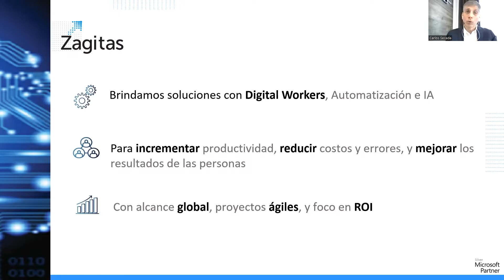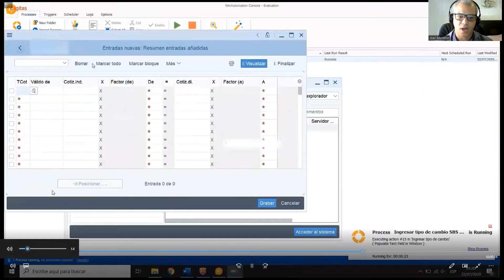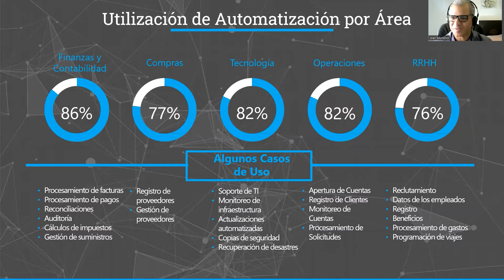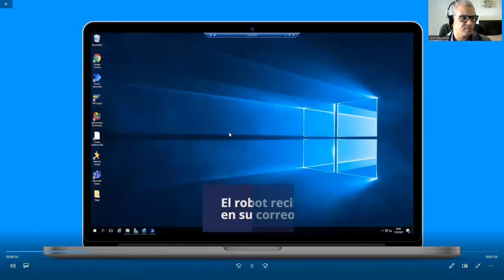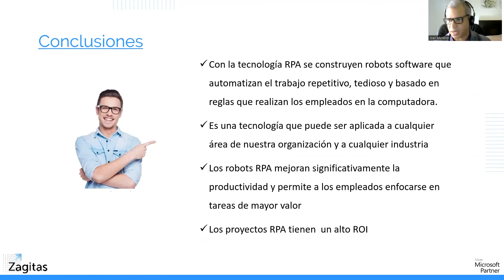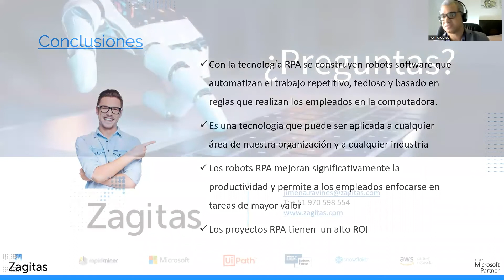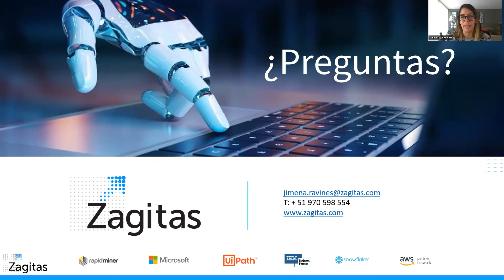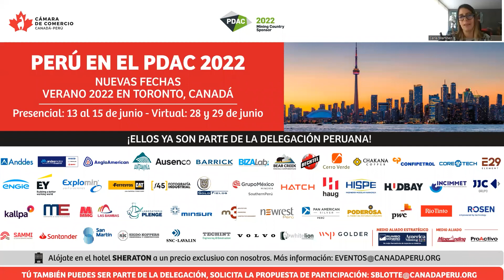AUTOMATIZACIÓN EN OFFICE 365 Y SAP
"AUTOMATIZACIÓN EN OFFICE  365 Y SAP", a cargo de Carlos Secada, CEO de Zagitas, y Joel Moreno, Gerente de Transformación y nuevas tecnologías de Zagitas.

Conferencia realizada el martes 3 de mayo